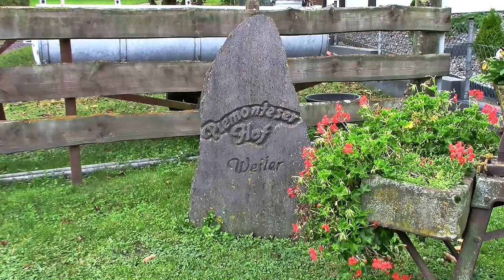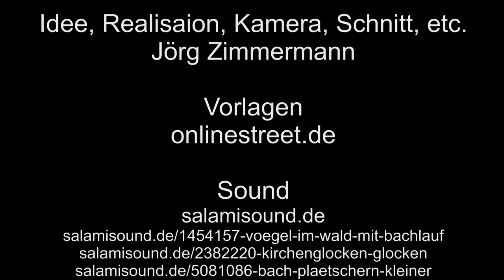Zu Besuch in Thür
Thür, eine Gemeinde an der Eifelquerbahn, beginnen wir unseren Rundgang am Haltepunkt. Dann geht es durch die Gemeinde durch, vorbei am Kaiserplatz.
Zum Schluss gibt es noch Wasserbüffel und Enten in den Thürner Wiesen zu sehen.